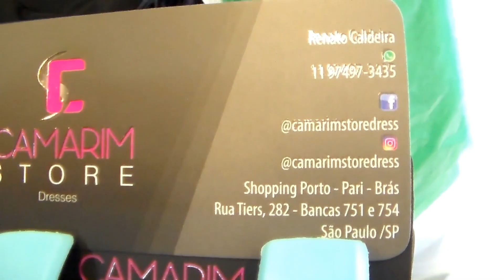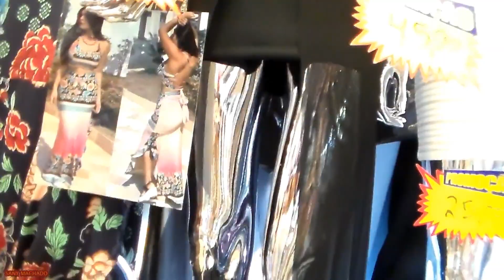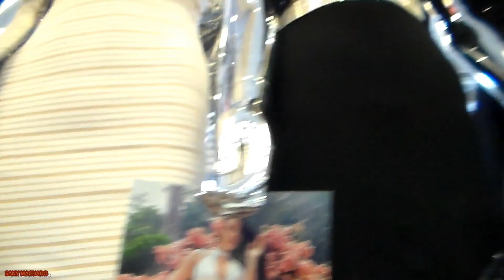LANÇAMENTOS EM CONJUNTOS DA CAMARIM STORE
CAMARIM STORE NO SHOPPING PORTO